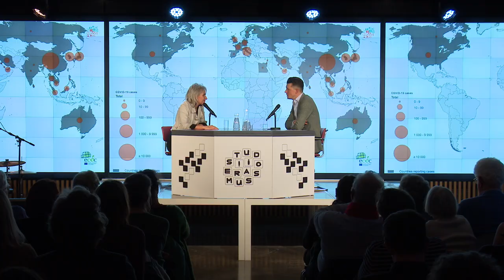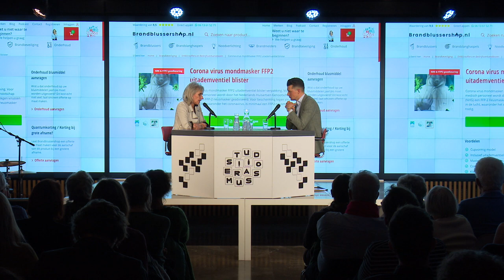Studio Erasmus: Marion Koopmans over het coronavirus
Er zijn mensen in Nederland geïnfecteerd met het coronavirus. Marion Koopmans, hoofd van de afdeling Virologie van het Erasmus MC, legde dinsdagavond (toen er nog geen besmettingen waren) in Studio Erasmus uit wat er gebeurt bij een besmettingsgeval.